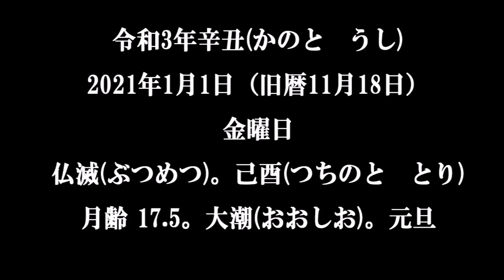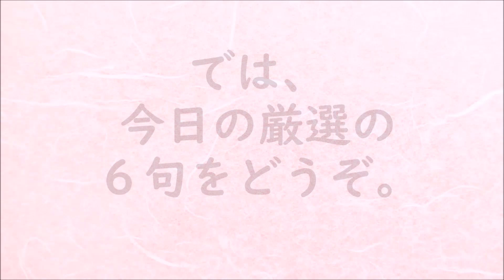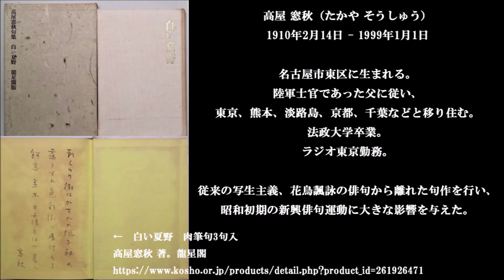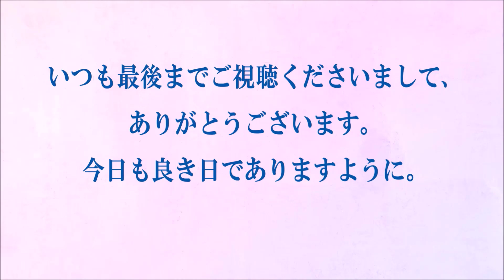朗読つき。耳と目と口で楽しむ、今日の俳句。ビタミンHaiku。No.1012。2021.01.01.(金曜日)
５７５筆まか勢fudemaka57.exblog.jp
俳句歳時記（角川学芸出版）（主婦の友社）
ほか

BGM音楽。